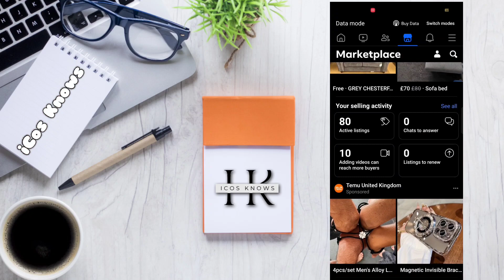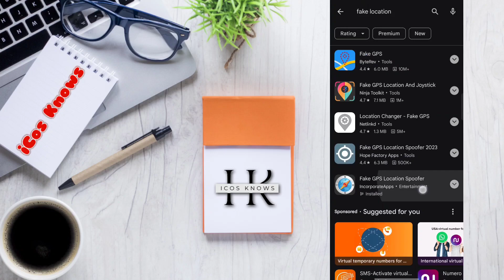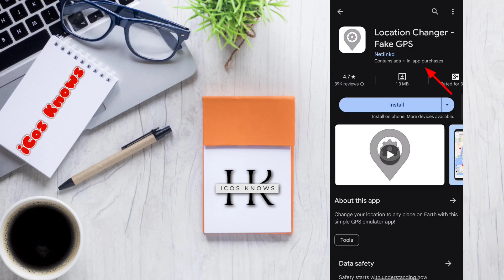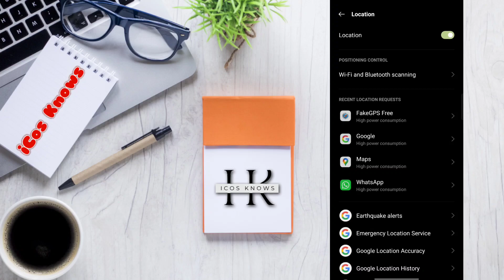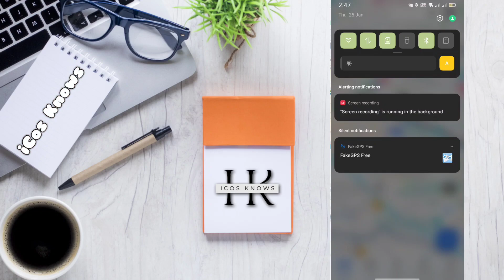Fake Location Setting | Mock Location | Facebook Account Blocks | Activating Developer Options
In this comprehensive tutorial video, we delve into three essential topics for Android users. First, we explore the intriguing world of setting fake locations on your Android device. Whether you're looking to play location-based games or simply want to prank your friends, we'll guide you through the step-by-step process of altering your GPS coordinates.

Next, we uncover the hidden gem of Android devices - the Developer Options. By activating this powerful feature, you gain access to a plethora of advanced settings and debugging tools. We'll walk you through the necessary steps to enable Developer Options on your Android device, empowering you to customize your device to its fullest potential.

Lastly, we shed light on a common concern among Facebook users - account blocks. Discover the reasons behind Facebook account blocks and learn how to avoid them. We provide valuable insights and practical tips to ensure your Facebook account remains secure and in good standing.

Join us in this informative video as we demystify these three intriguing topics, empowering you to make the most out of your Android device while staying informed about Facebook account security.

how to set fake location
how to active developer options
select mock location app
why facebook accounts got blocked
facebook marketplace disappeared
fake gps setting